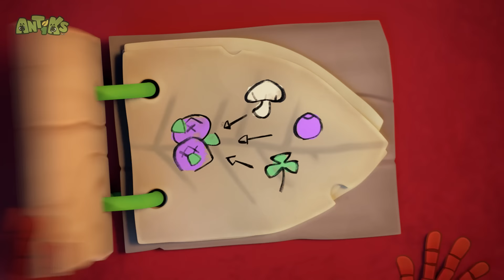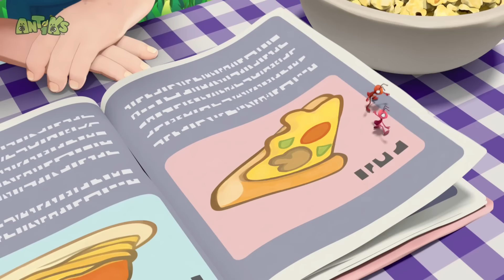Ants In Trouble 🎨🖌️✨ | Antiks | Moonbug Create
Have you met our Antiks crew Joey & Boo? These two lovable ants need creative skills to stick around in their dangerous lives, dodging birds & spiders & giant humans too! You can learn too if you swing by 🖌️ Moonbug Create 🎭 every other week!

In this channel, let's help you find your creative voice & express yourself, with our cast of familiar characters learning crafts at early ages - from Blippi to Oddbods & our Antiks friends!

🎨 Episodes 🎨

00:00 Yo-Yo
02:06 The Race
04:05 Sticky Situations
06:04 High Dive
08:03 Midnight Manic
10:02 Sunken Candy
12:01 My Dear Cousin
14:00 Trick Shots
15:59 Drain Hoppers
17:58 Stuck In The Mud
19:57 Perfect Present
21:56 Choco Coin
23:55 Antidote
25:54 Cup Noodle
27:53 Big Fan